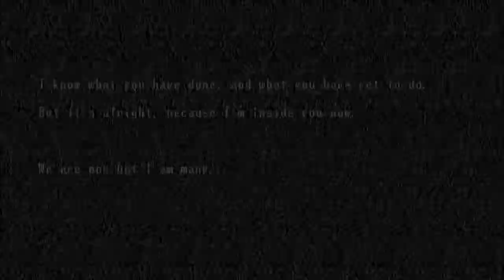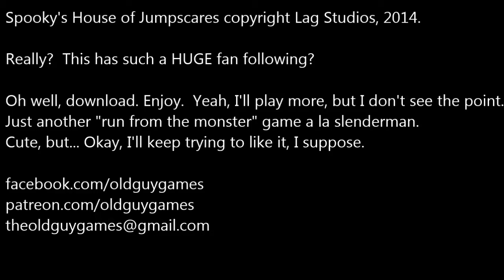Spooky's House of Jumpscares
Yup.
Here it is.  Giant fan following and all.